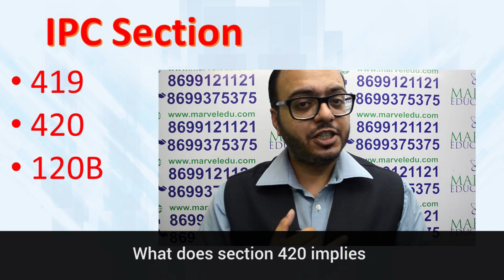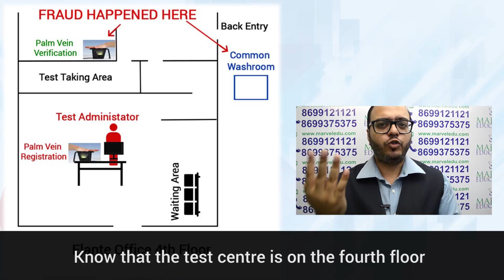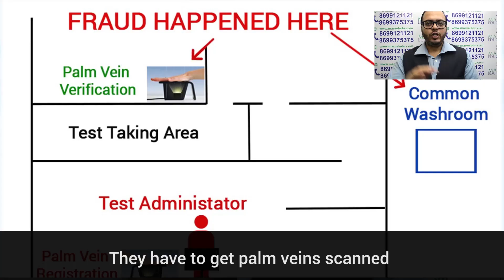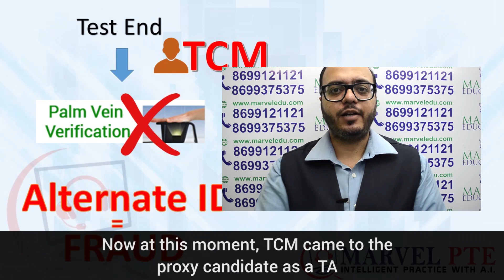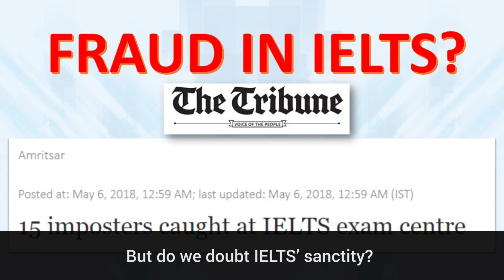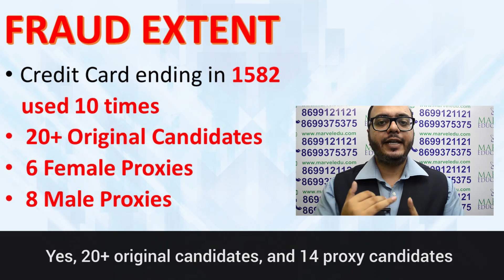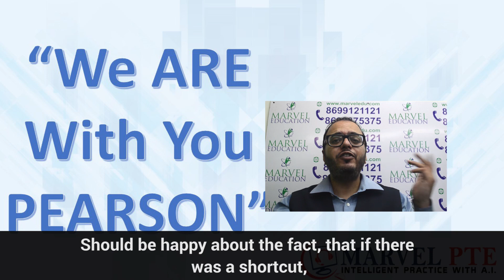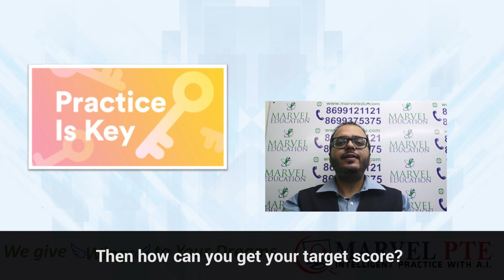PTE Scam Uncovered | Test Centre Manager Booked | Future?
News of cheating in PTE. Another case of manipulations for study visa. Recently an FIR was lodged by Pearson VUE against its Elante (Chandigarh) Test Centre Manager for fraud. Know how it happened, and its impact on aspiring PTE students.

You do not have to resort to such risky methods to achieve your target score.

PTE is really easy with Bhrat sir's tricks, you too can crack it.

Classes and practice is available on our online software.

We Give Wings to Your Dreams!!